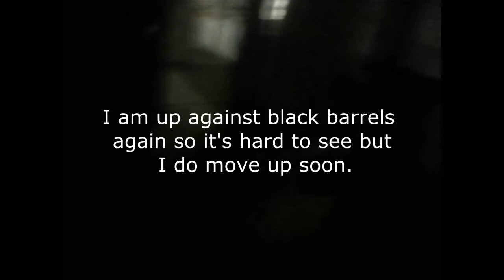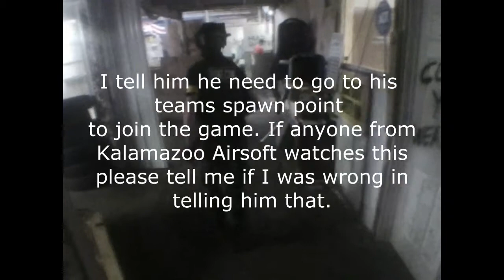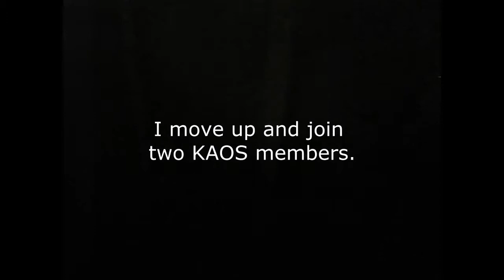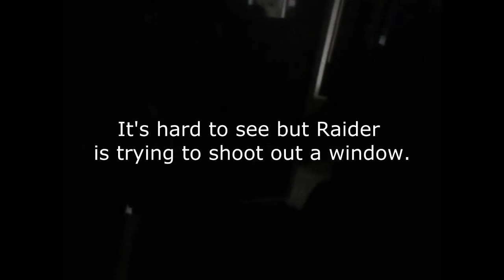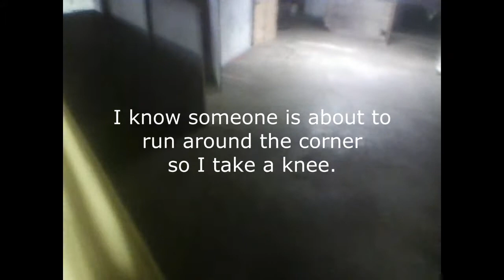CQB Airsoft - Unknown - 9.2.12 - (Game 13)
I once again don't remember what game mode we played. Last time they told us what we were playing and how to play right before we started so I had it on camera, this time they didn't.

==Game Info==
Game Type: N/A
Teams: 9v9
Location: Kalamazoo Airsoft

==Player Breakdown==
Boomer (video): MARPAT Digital Woodland BDU, Multicam Vest, UMP 45 (330 FPS), KJW M9 (350 FPS)

Raider: Black T-Shirt, Tan Khakis , Tan Vest, MP9 (340 FPS), KWA M9 (360 FPS)

Yukon: Chest Cam, MARPAT Digital Woodland BDU, Urban Digital Vest, M4-A1 (340 FPS)

*FPS is based upon chronograph using .20 gram BBs

==Cameras==
Tachyon XC Micro